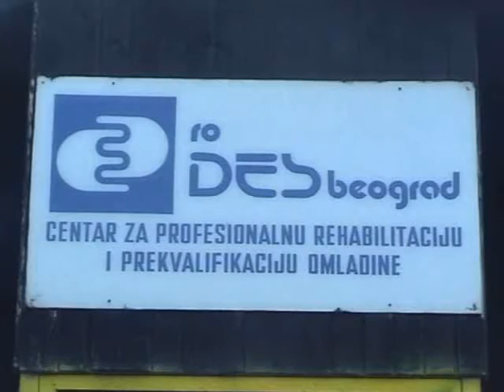makaze_final.avi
DES doo Beograd Makaze